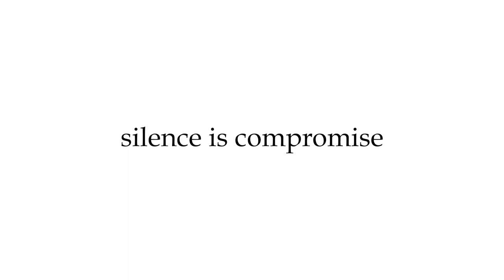പുതിയ മേയ്കോവറിൽ തിരിച്ചു വരവ് നടത്തി നിവിൻ പോളീ|Youtalk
പുതിയ മേയ്കോവറിൽ തിരിച്ചു വരവ് നടത്തി നിവിൻ പോളീ. താരത്തിൻ്റെ പുതിയ ലുക്ക് ചർച്ചയാകുന്നു. അജു വര്ഗീസ് ആണ് നിവിൻറെ ചിത്രം ഇൻസ്റ്റാഗ്രാം വഴി പങ്ക് വച്ചതു.